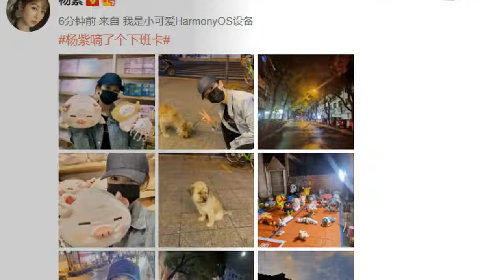Yang Zi goes to the night market, wears a denim jacket to buy dolls, low-key and cute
The company's main business is to provide a wide range of products and services to its customers. The first thing you need to do is to take a picture of yourself on the side of the road at the night market, wearing a mask and a hat, but you can't hide your eyes. Yang Zi itself likes small animals, the family also has a pet dog for many years, in the street met a stray puppy, Yang Zi did not forget to feed food, but also squatted and the little guy photo, crooked head reaching out than yeah, Yang Zi seems to be a lively little girl next door. Night market generally in addition to a variety of special snacks, of course, there is no shortage of traditional items such as lap, Yang Zi specifically to the ground stall took a photo to remember, the atmosphere sense pulled full, very summer atmosphere. Probably Yang Zi did not get their favorite dolls in the lap, so the back to the boutique to buy the dolls photos. The picture of Yang Zi holding a pig head doll again selfie, soon thirty years old, or childlike. In addition to the soft pig head doll, Yang Zi also chose another pig with a small fish head cover, as well as massage the scalp of the small claw, like we usually go out shopping. And Yang Zi daily dress is also very low-key, wearing a denim jacket is not flashy, look to the camera look very cute, Yang Zi's character really attracts people. There is also a picture of Yang Zi and her friends in the same frame, eating ice-cream in the street is too grounded, can see Yang Zi's ice-cream has eaten nearly half, that she is not posing, is really enjoying the relaxing time after work! In the pressure of the acting circle for many years, Yang Zi's mentality has been so calm, every appearance is very affable, so that people do not feel a sense of distance, which is also the reason why she has a good relationship with the road! In the future, purple sister can share more, we all love to see! YangZi#